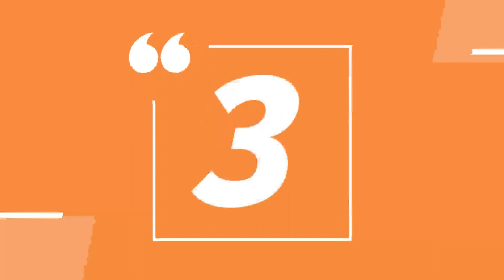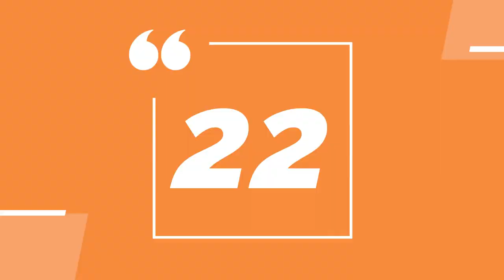Top 24 Species of Pleco Fish (Plecostomus)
Hey Viewers, In this video I've listed all the top 24 varieties of Pleco Fish. They are categories by their color, pattern, and size.  I hope you find it useful...

◼Also, if you like the video then be sure to give thumbs up 👍🏻
◼If you are new and want more content on aquarium fish then